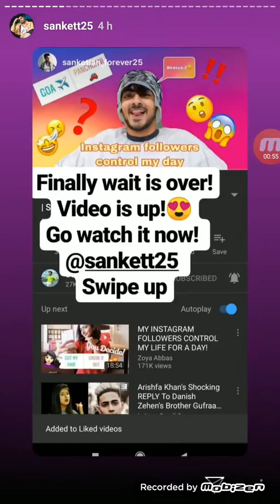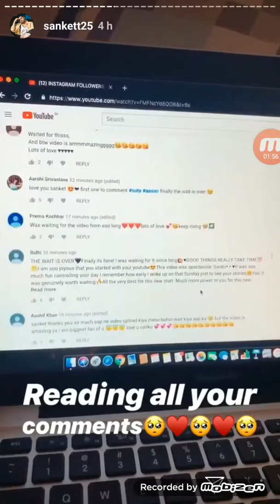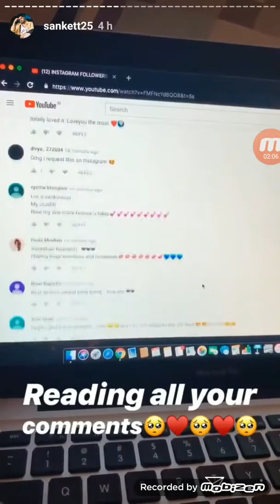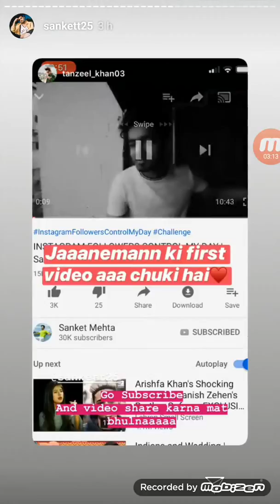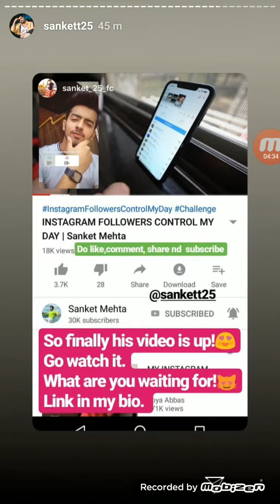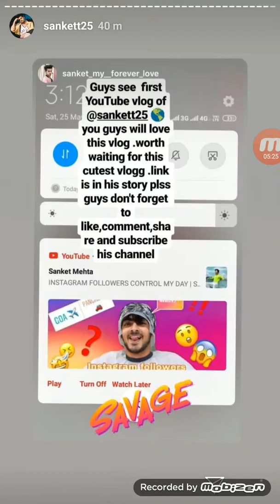Sanket Musically Tik Tok live Instragram Stories 24th May 2019